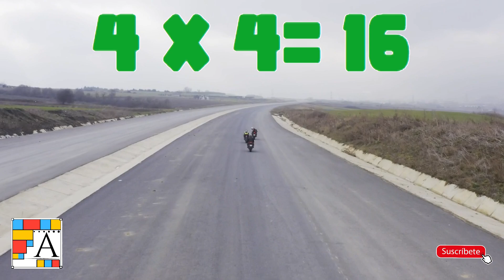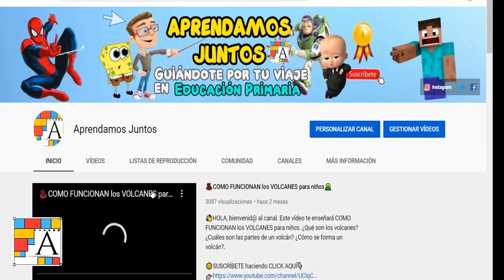🛵MOTOS Y MATEMÁTICAS: ¡Un Viaje a Toda Velocidad por LAS TABLAS🏍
👋🏼Hola, bienvenid@ al canal. Este vídeo TE AYUDARÁ a aprender las tablas de multiplicar en 10 minutos. Todas las tablas de multiplicar del 1 al 10 en este vídeo. Aprenderás muy rápido las tablas y fácilmente. TABLAS de MULTIPLICAR del 1 al 10 MOTOS

👋🏼Hola, déjame explicarte por qué estás en el lugar adecuado para ti...

0:00 Inicio del vídeo
0:26 Tabla del 1
1:05 Tabla del 2
1:48 Tabla del 3
2:30 Tabla del 4
3:13 Tabla del 5
3:56 Tabla del 6
4:38 Tabla del 7
5:21 Tabla del 8
6:02 Tabla del 9
6:44 Tabla del 10
7:25 SUSCRÍBETE